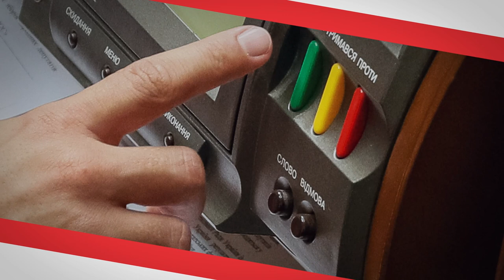Замах на Шефіра - інсценування? Закон «про олігархів» не буде дієвим?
Парасюк, Кошулинський, Вовк про замах на першого помічника Зеленського. Чому розстріл автівки може бути інсценуванням і чи знав про це сам Шефір? Нібито історичний день - Рада проголосувала у другому читанні за закон «про олігархів». Що не так із документом та з ким насправді бореться влада Зеленського? Про це та більше - у пост-шоу проєкту «Говорить Великий Львів»